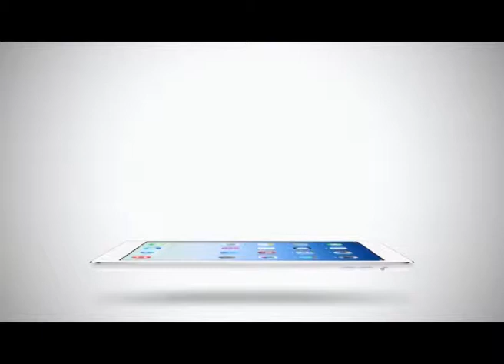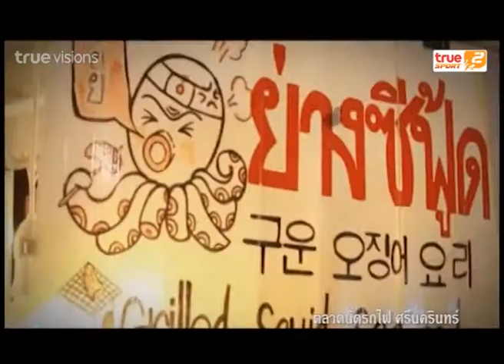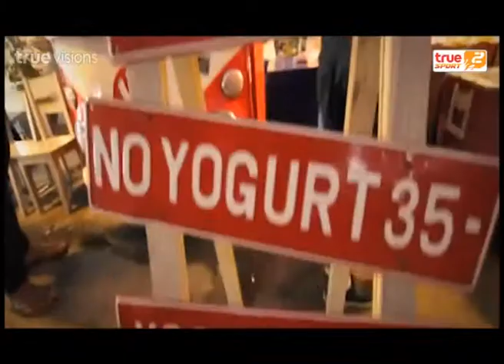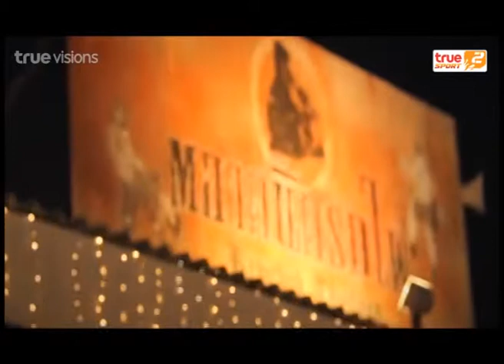คนกีฬาพาเที่ยว | 23-02-2015 (2/2)